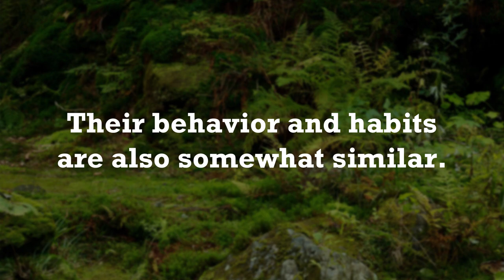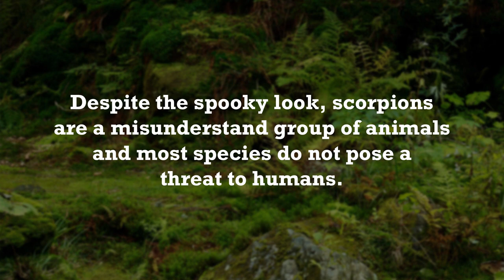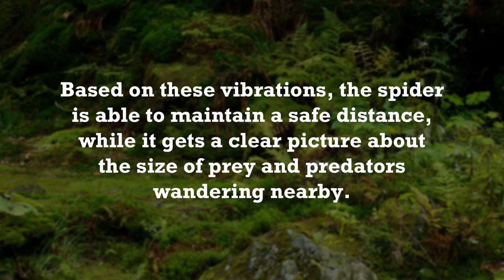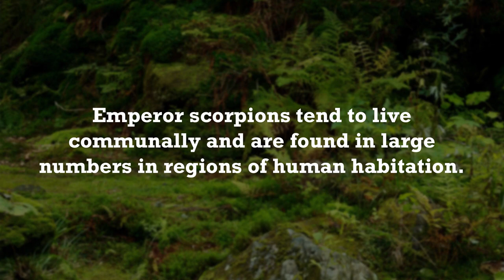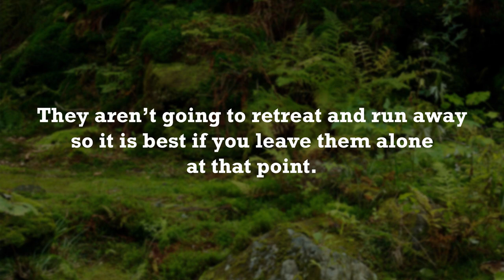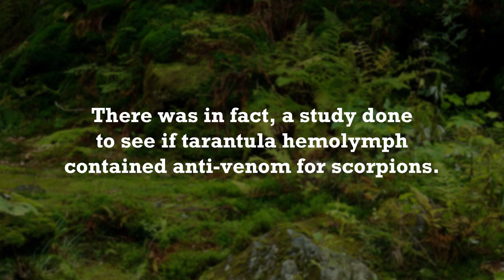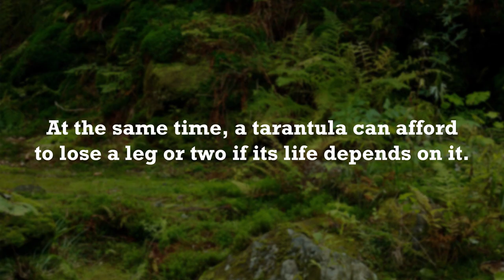SPIDER VS SCORPION - Who is the king of the arachnids?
Video by Nomad Nation Videoproduktion from Pexels
Ratarghul Swamp forest. Photo by Md. Shahed Redwan.jpg